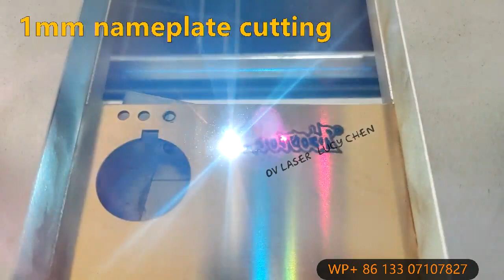Make a custom nameplate necklace / laser for jewelry nameplate engraving cutting / laser cut gold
Lucy Chen                 OV LASER
Mobile/ WhatsApp / WeChat:  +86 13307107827